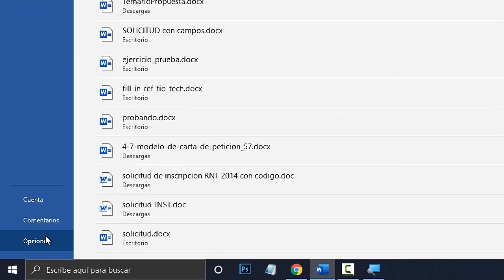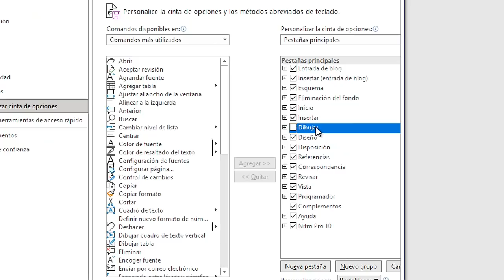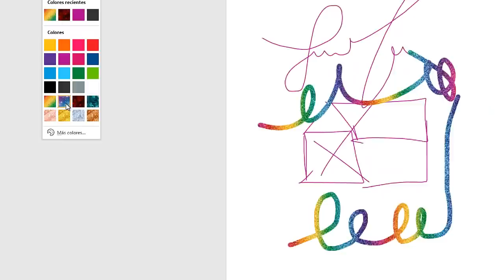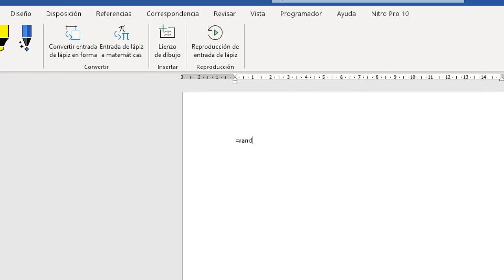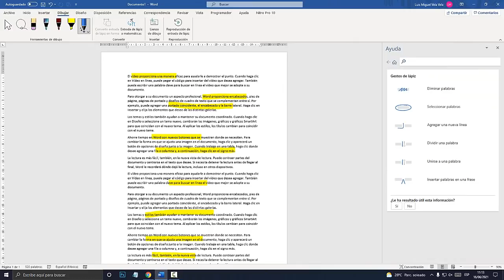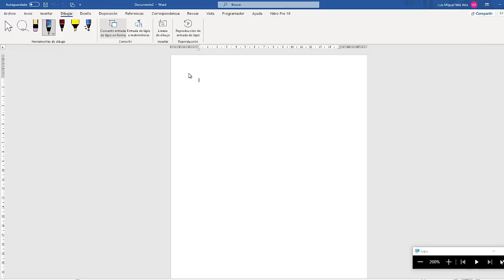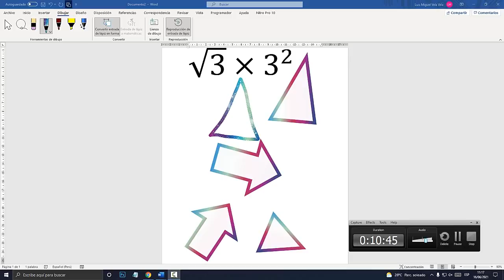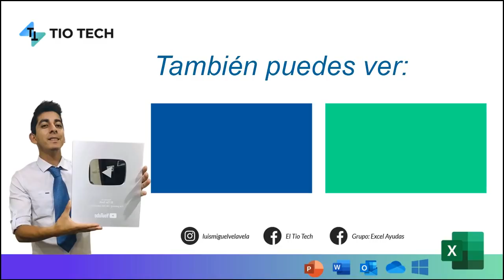COMO DIBUJAR EN WORD (Activar Pestaña Dibujar 2021)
Aprende a dibujar en microsoft WORD. Aquí enseñaremos también a activar la pestaña dibujar Word 2021.